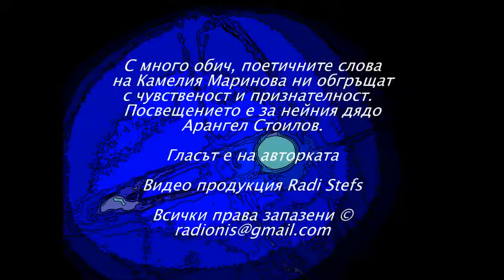Посвещение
С много обич, поетичните слова на
Камелия Маринова ни обгръщат с
чувственост и признателност.
Посвещението е за нейния дядо
Арангел Стоилов.

Гласът е на авторката